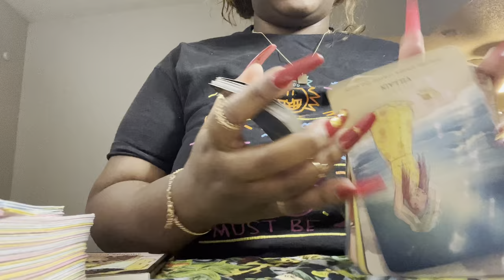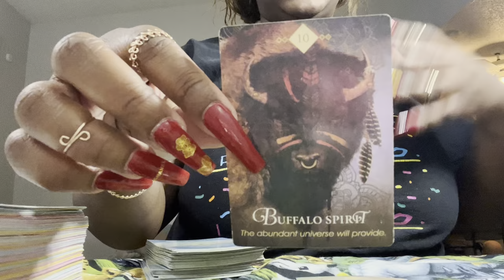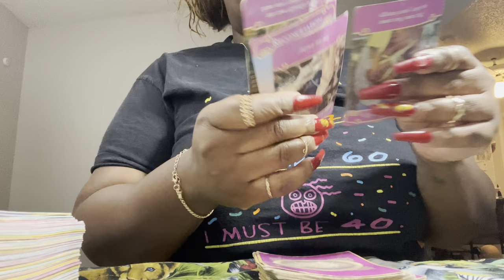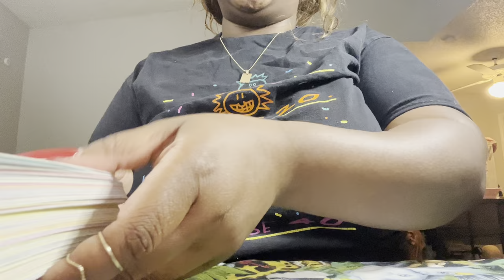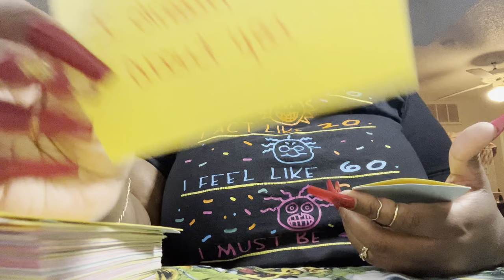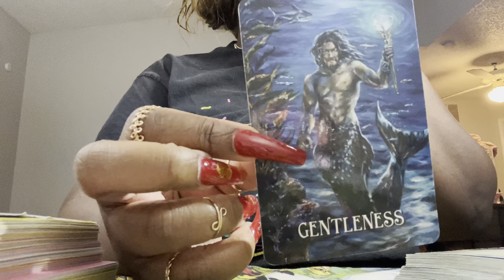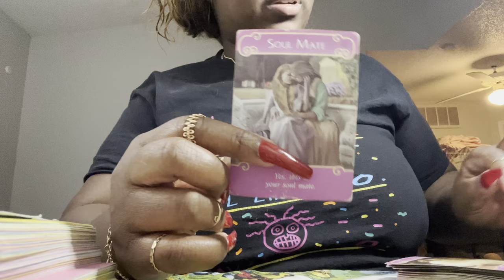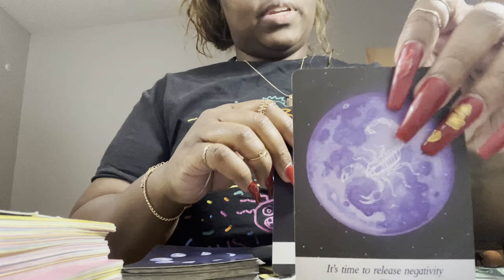👑 Messages From The Divine Feminine 💖 “I’m Sorry”